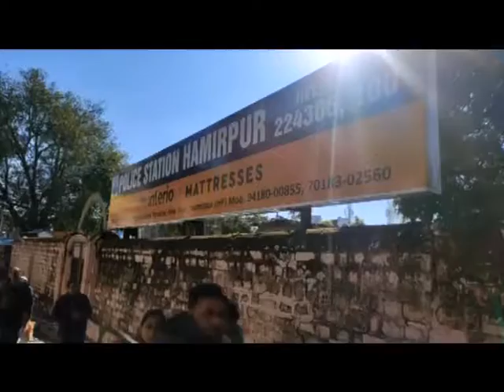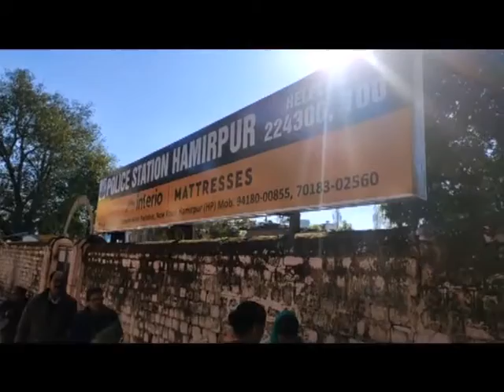10 JAN N 3_हमीरपुर पुलिस ने चोरी के मामले में संलिप्त भगौडे को पकडने में सफलता हासिल की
हमीरपुर पुलिस ने चोरी के मामले में संलिप्त भगौडे को पकडने में सफलता हासिल की है। हमीरपुर बस अडडे पर पुलिस की टीम ने चोरी के एक मामले में साल 2008 से रफूचक्कर चल रहे आरोपी मोहम्मद सनवर सपुत्र मोहम्मद अनवर निवासी अमबेहटा पीर नुक्कर सहारनपुर उत्तर प्रदेष को पकडा है। आरोपी मोहम्मद सनवर पर आईपीासी की धारा 379,411 और 34 के तहत मामला साल 2008 में दर्ज हुआ था।पकडे गए  आरोपी को नादौन कोर्ट में पेष किया जाएगा।